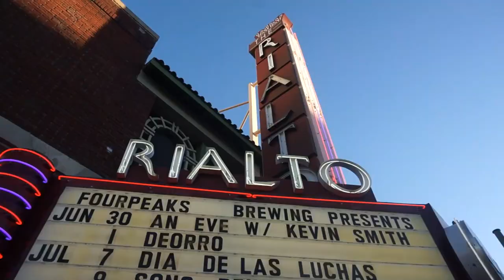Our Evening With Kevin Smith VLOG / Review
Had a hell of a fun time at The Rialto Theater for An Evening With Kevin Smith, but those seats were unbearable. Luckily we weren't the only ones feeling the pain as our friend Craig joins us for our review of the evening.

Amazon Wishlist @